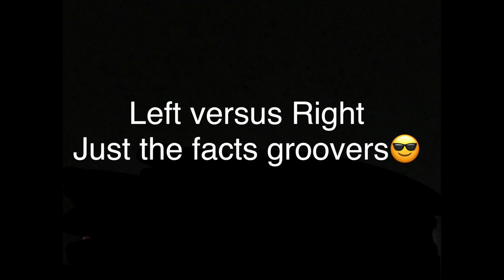Left versus Right Just the facts groovers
Sam Harris (from samharris.org) explains in the simplest of terms, the difference between the Left and the Right's approach to political discourse groovers... 😎